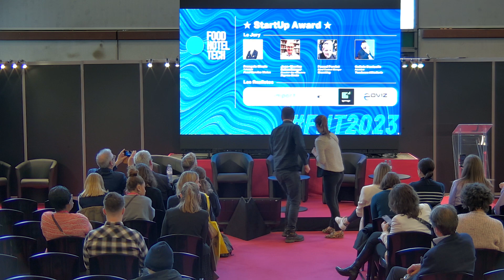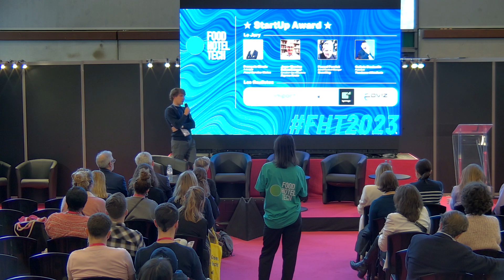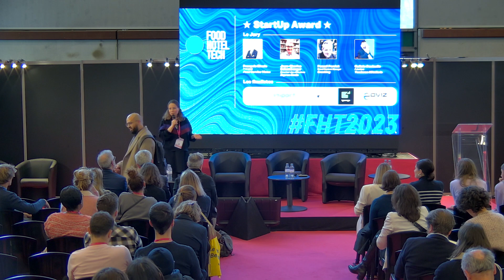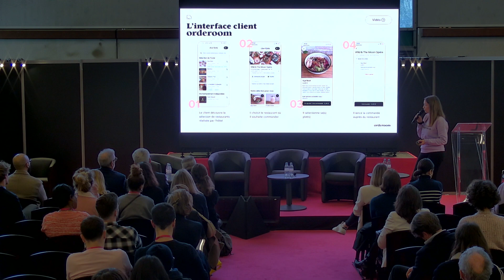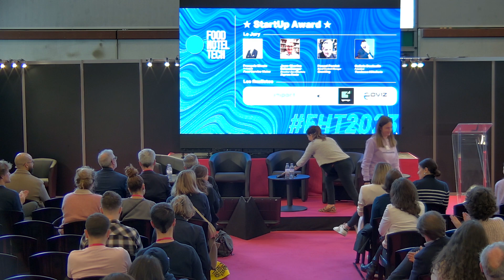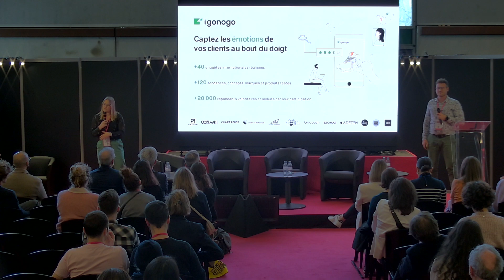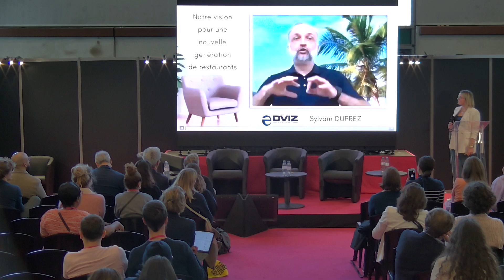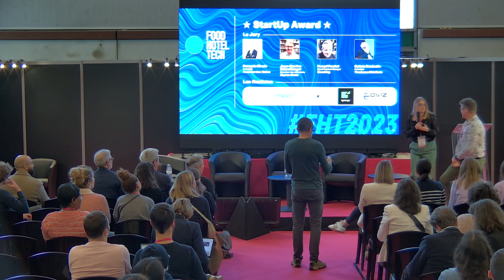FHT2023 - StartUp Award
Conférence du salon Food Hotel Tech 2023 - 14 & 15 mars - Paris
Le salon Tech & Eco-responsable 100% Hôtellerie-Restauration

"StartUp Award"

Jury :
François Blouin • Président Fondateur - Food Service Vision
Jean-Charles Schamberger • Directeur des rédactions - Zepros Resto
Pascal Perriot • Brand Content Manager - Snacking
Guilain Deniselle • Président - Tendance Hôtellerie